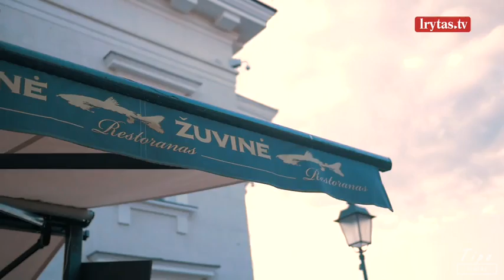Garsenybės atskleidė, ką valgyti, kad kilogramai tirptų akimirksniu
Laida „Tipo vlogas” jau tapo viena geidžiamiausių elitiniuose vakarėliuose, o garsenybės su laidos vedėjais dalinasi visomis savo paslaptimis. Šį kartą viešumoje nuolat matomi ir aptarinėjami garsūs žmonės atskleidžia, ką ir kiek valgo, kad jų figūros išliktų pavyzdinės, o skrandis nebūtų tuščias.